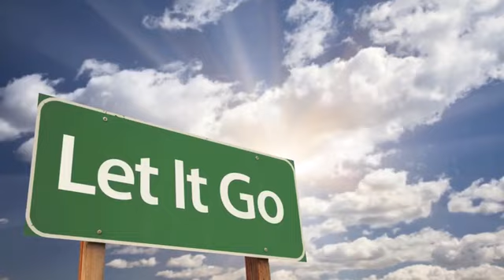April 19, 2024